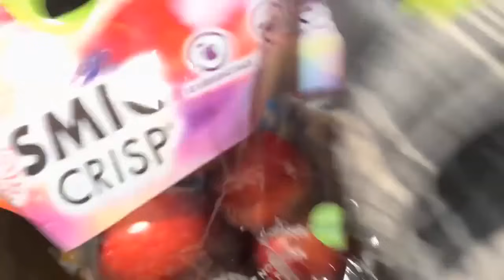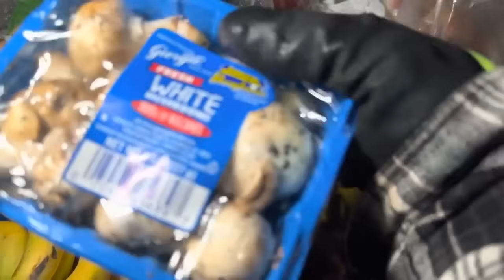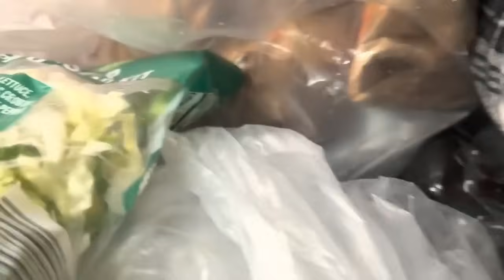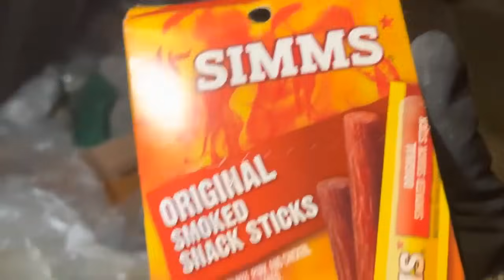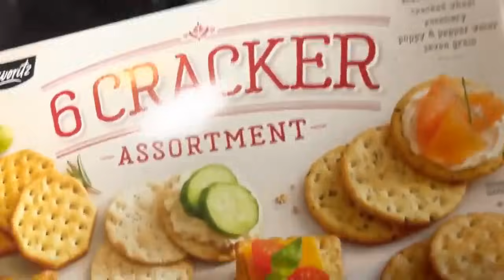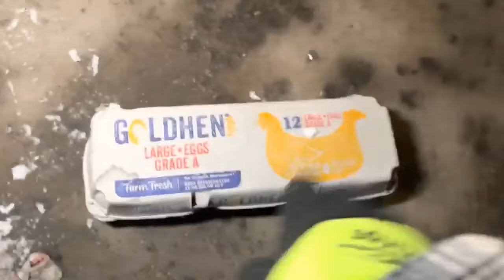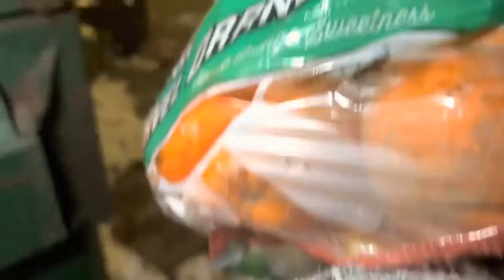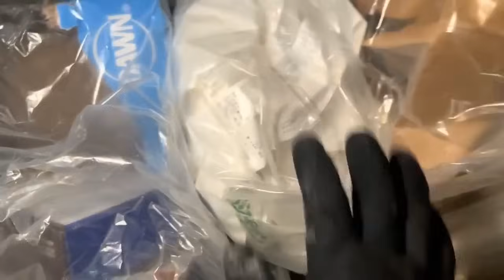Dumpster Diving Aldi #342 FREE GROCERY SHOPPING!